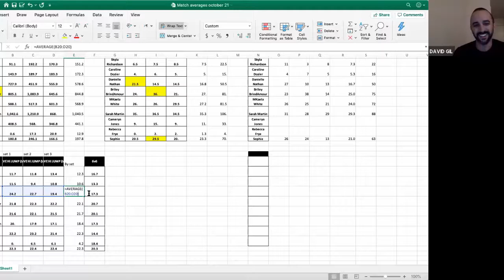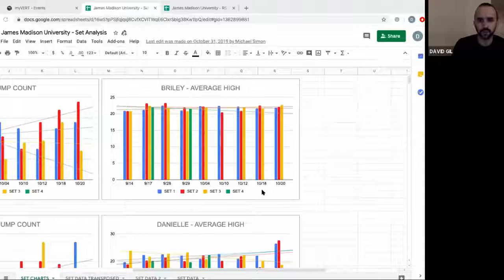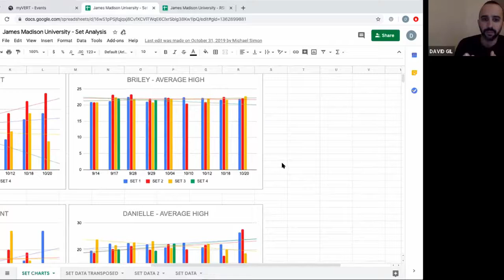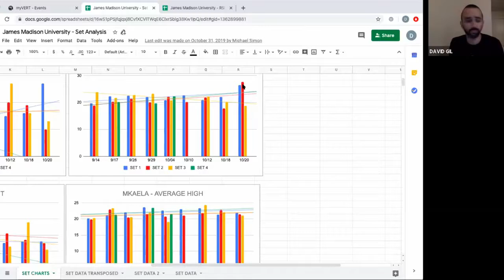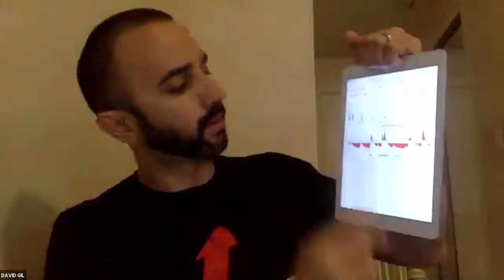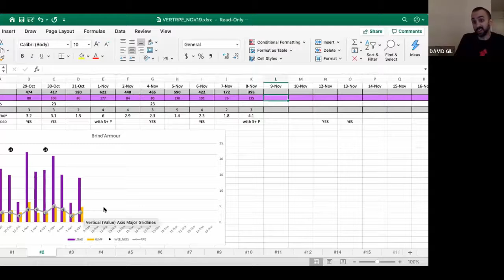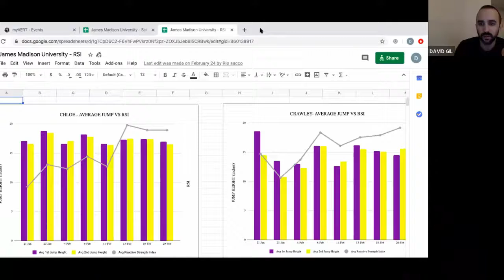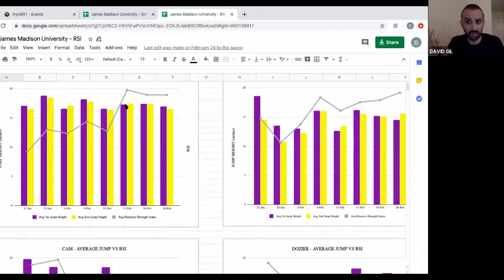Player Performance Accountability with David Gil and Lauren Steinbrecher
How can you use player activity metrics to reduce injuries and drive better player and team performance? That's the subject of this conversation featuring David Gil, Performance Lab Director at VERT, and Lauren Steinbrecher, Head Coach at James Madison University (NCAA Division I)

To find out more about the series and what's upcoming, go